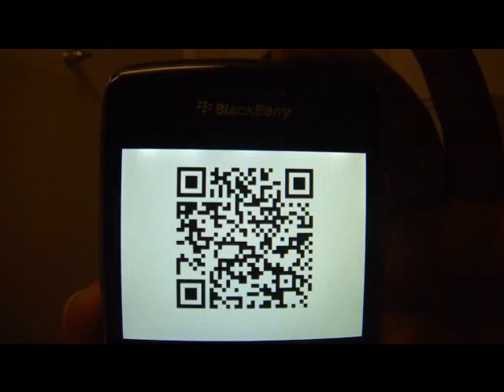TheQuickTrimGirl-Round2 -The Phoenix Round Prt 1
RECOVERED!